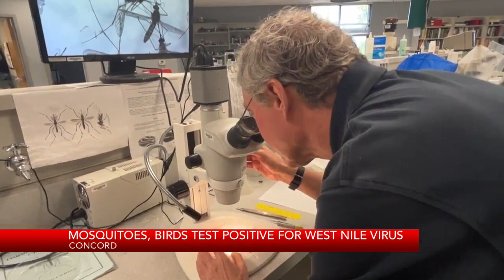Mosquitoes, birds test positive for West Nile virus in East Bay